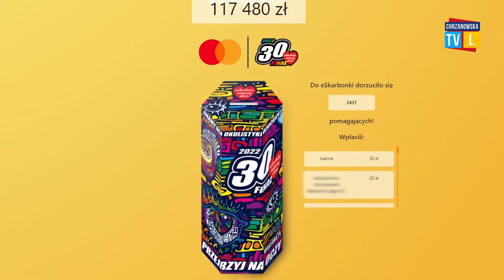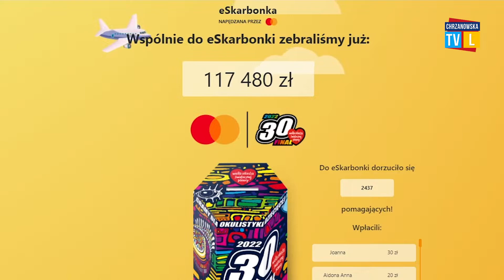E-skarbonka przyniosła ponad 100 000 zł